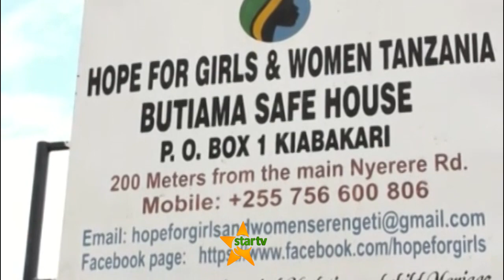POLISI KUUA WAHALIFU-Wakazi Butiama waomba Kombati za polisi ili nao waue wahalifu.